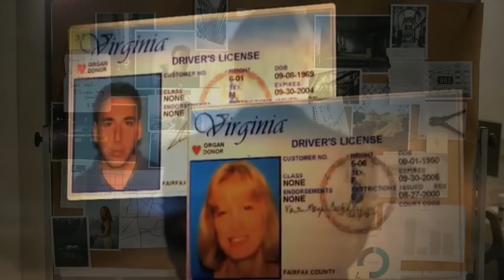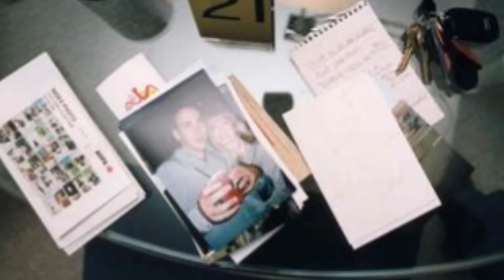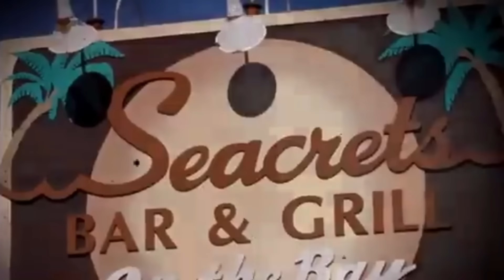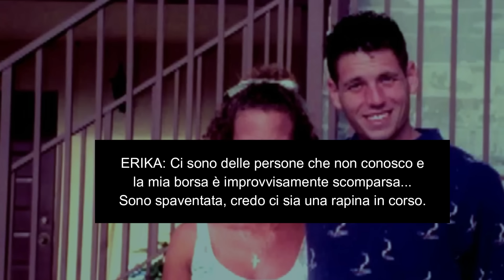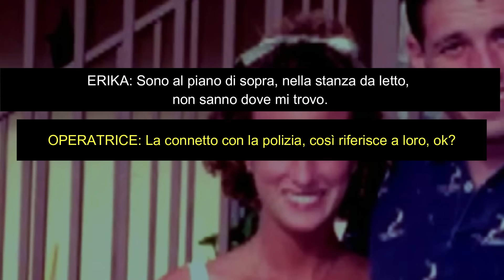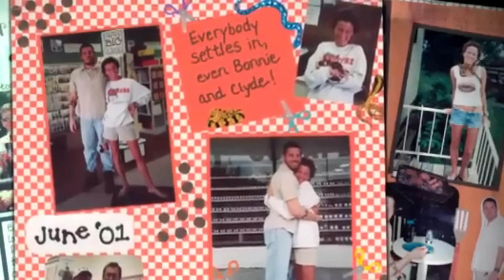UNA COPPIA DA BRIVIDI - ERIKA e BJ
Una ragazza di buona famiglia e un aspirante Navy Seal.
Agli occhi di tutti sembrano una coppia perfetta...ma c'è qualcosa di macabro che i loro volti sorridenti non raccontano.
Buona visione.